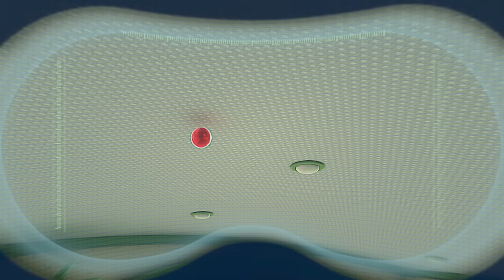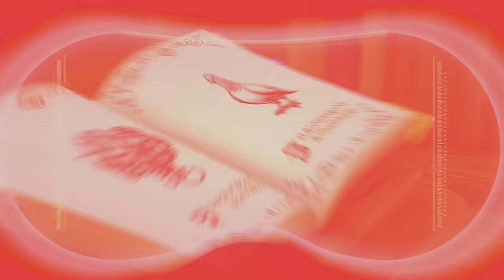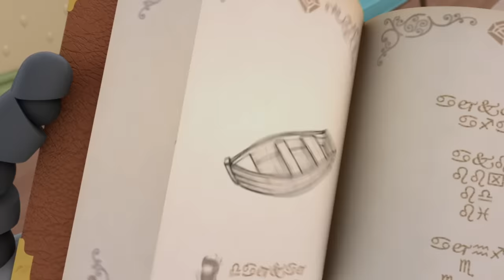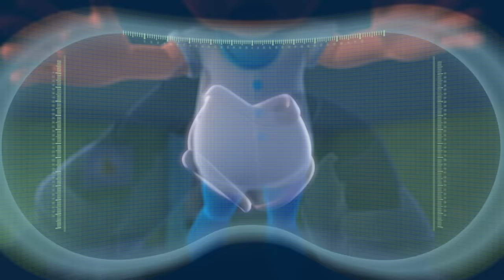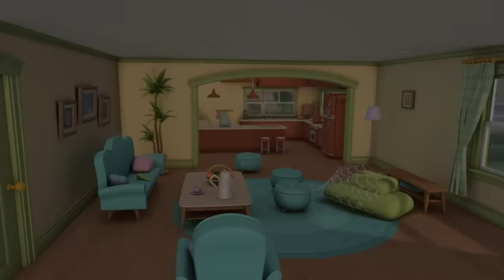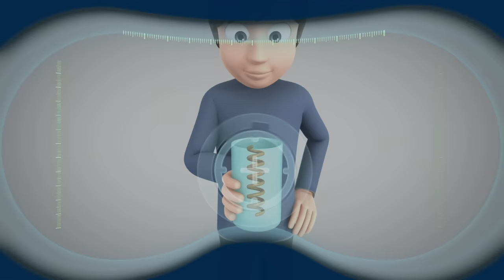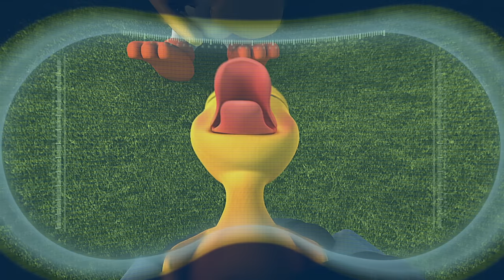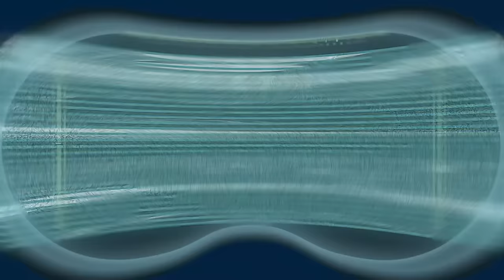Influenza | Arpo | Cartoons for Kids | Learning Show | STEM | Robots & Science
00:00 Influenza
10:44 Got Milk
22:15 Arpocatabra
34:31 Peekabooboo
45:01 Sound of Smoothie
55:21 The Big Leap
1:05:38 Robot On The Run
1:16:11 Boy In The Bubble
1:27:04 Fist full Of Ducklings
1:37:30 Camera Shy
1:47:58 Baby Bob
1:58:21 Run for Your Life

Welcome to Moonbug Kids – Robots and Science. Kids Cartoons where you can find all of Moonbug’s best STEM mascots in one hub! Whether you want to learn with JJ while watching Cocomelon, play alongside Ella and Grandma Mei in Lellobee City Farm, visit Beachtown with Cozy Coupe, build and learn with Lego DUPLO, or sing nursery rhymes with Little Baby Bum; there's something for everyone!